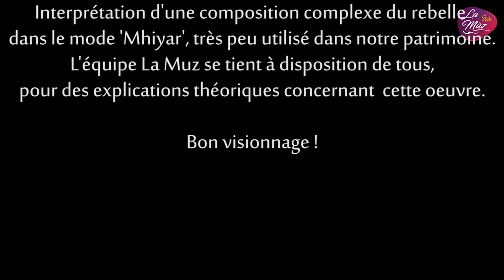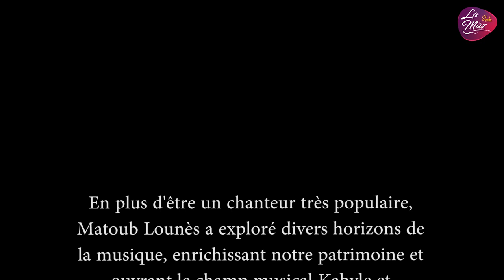Belaïd Goumeziane - Hommage à Matoub - A yizṛi-w yesriddimen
Chant : Belaid Goumeziane

Clavier : Nabil Cherifi
Mandole / Violon : Dahmane Bendahmane
Ney : Ali Djaoui
Percussions : Mouloud Amrane

Mix / Mastering : Nabil Cherifi

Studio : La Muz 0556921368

Image : Gurzil Records / Amayas Bourbia